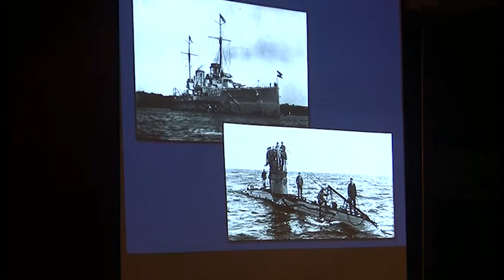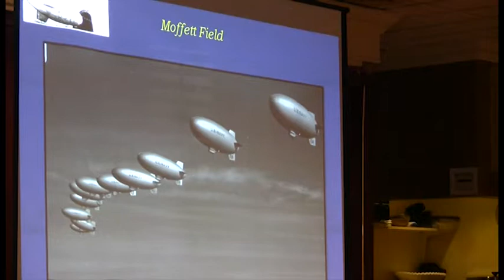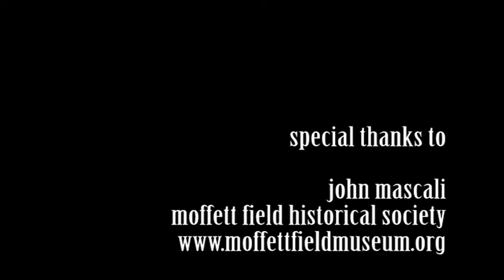California Pioneers June Luncheon 2012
The California Pioneers of Santa Clara County meet quarterly and this video is from our June luncheon with guest speaker, John Mascali, Director of Development at the Moffett Field Historical Society.